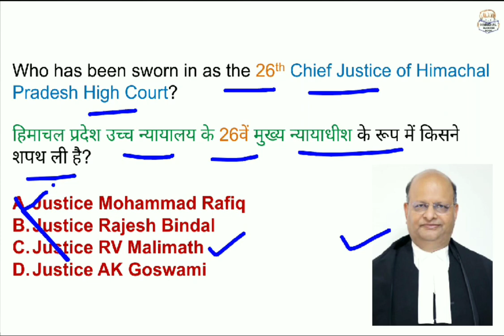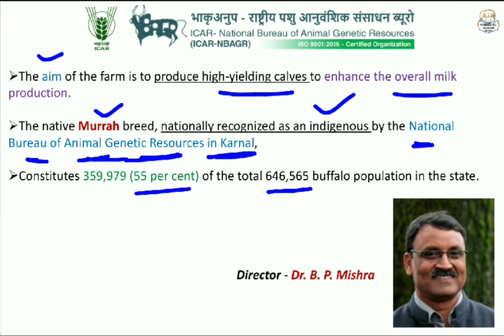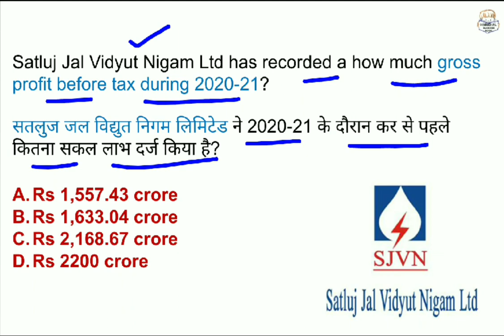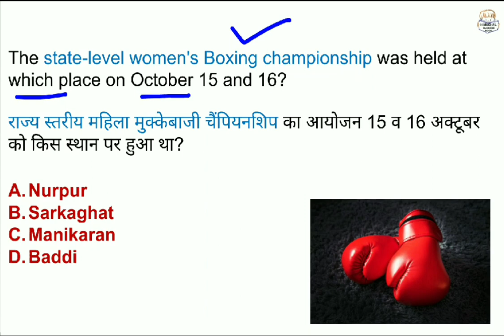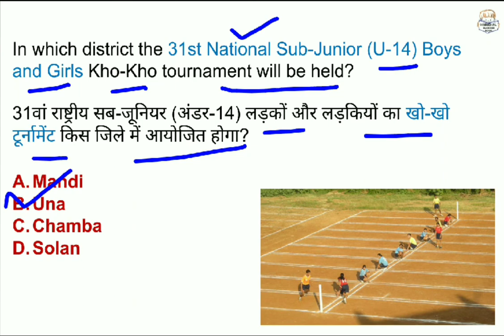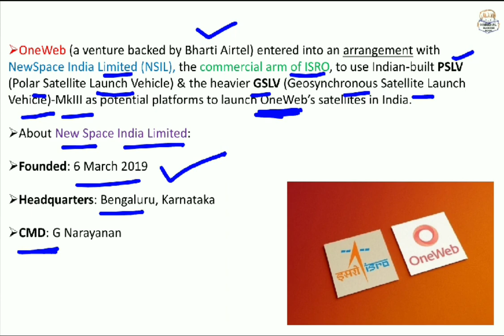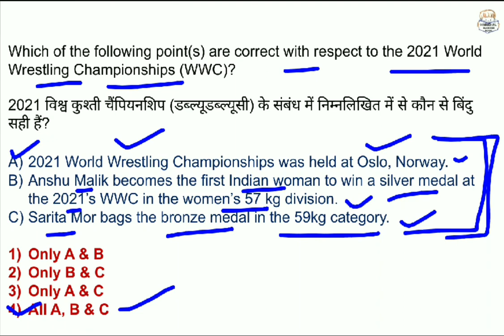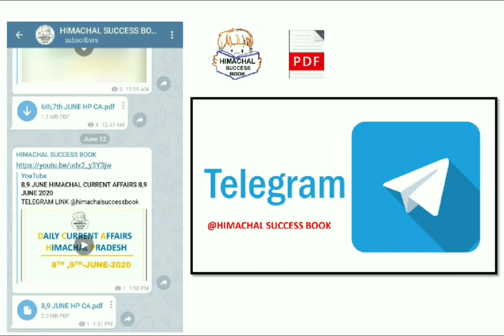12-17 October 2021 HP Current Affairs || Himachal Pradesh Current Affairs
For pdf Join Telegram Channel HimachalSuccessBook

12 October 2021 HP Current Affairs

13 October 2021 HP Current Affairs

14 October 2021 HP Current Affairs

15 October 2021 HP Current Affairs

16 October 2021 HP Current Affairs

17 October 2021 HP Current Affairs

12 October 2021 Himachal Pradesh  Current Affairs

13 October 2021 Himachal Pradesh  Current Affairs

14 October 2021 Himachal Pradesh  Current Affairs

15 October 2021 Himachal Pradesh  Current Affairs

16 October 2021 Himachal Pradesh  Current Affairs

17 October 2021 Himachal Pradesh  Current Affairs